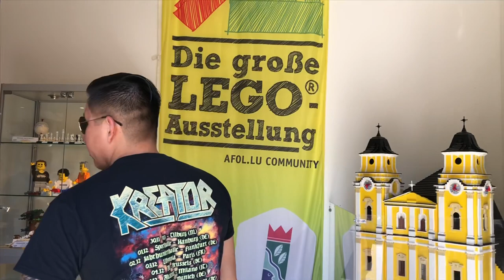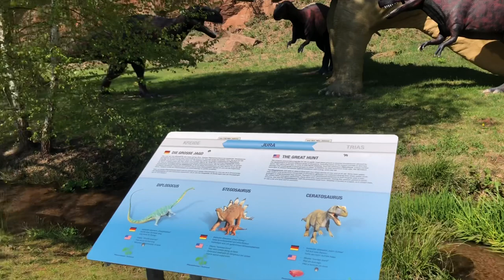Our Easter Weekend | First Easter Egg Hunt | Dinosaur Park | Gartenschau Kaiserslautern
Today’s video is Our Easter Weekend Video. Thank you for taking the time to watch!

-Andrea & Family

🖤🖤🖤EQUIPMENT🖤🖤🖤
Camera: iPhone 8+
Editing: iMovie